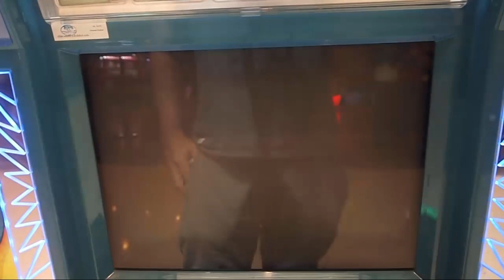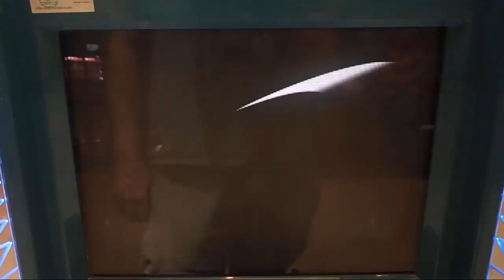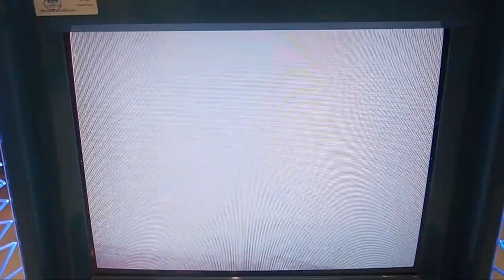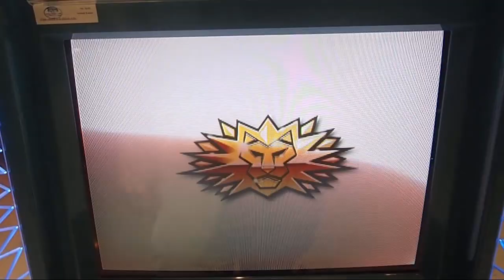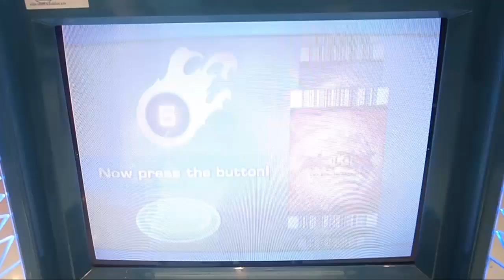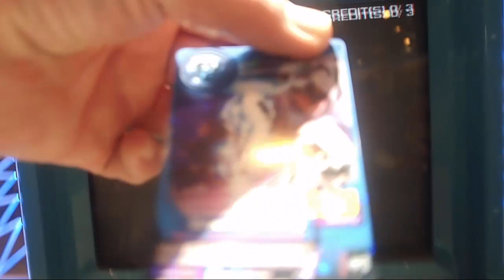Namco ANIMAL KAISER Version 2! Arcade Trading Cards Game Video 4 Giant Panda Vs Saw Shark!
Let's Play Animal Kaiser Version 2! Which is a unique 2 player arcade animal fighting game that gives out collectable cards at the end of the game. You then scan in the cards, the next time you have a game to make your character more powerful.

This video features a Giant Panda fighting an Saw Shark and more!

This game was recorded by me on my Asian arcade tour 2016 in Thailand.